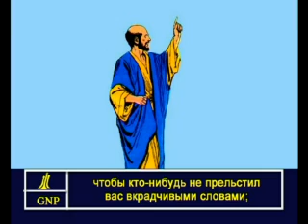Colossians 2 Russian Picture Bible